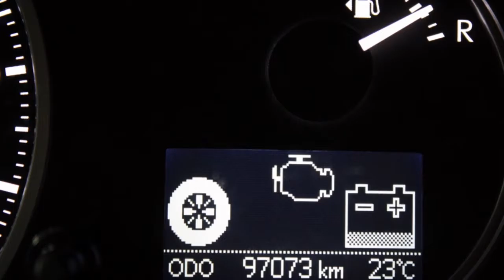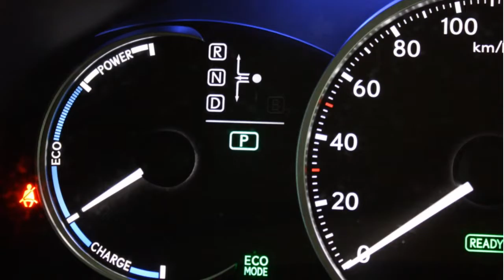Lexus CT 200h Business Edition Leder, Navigatie